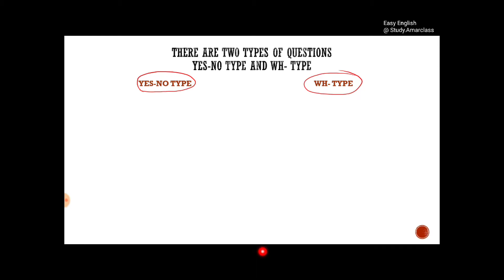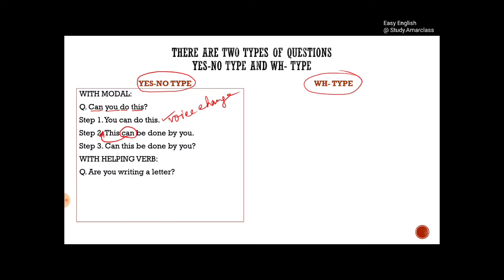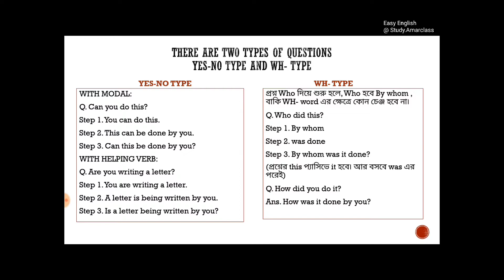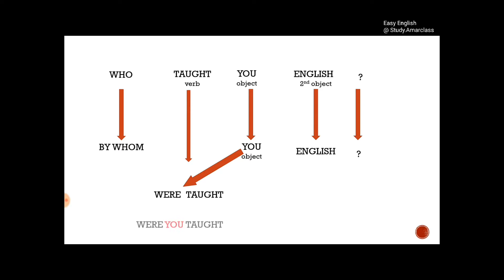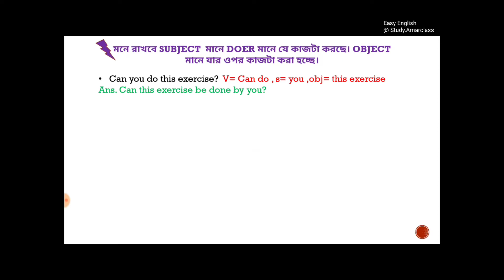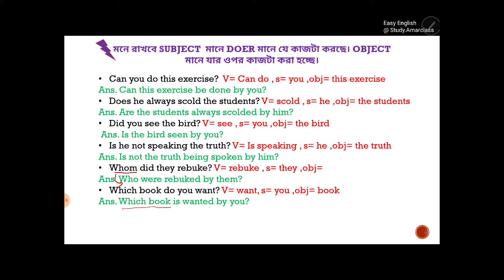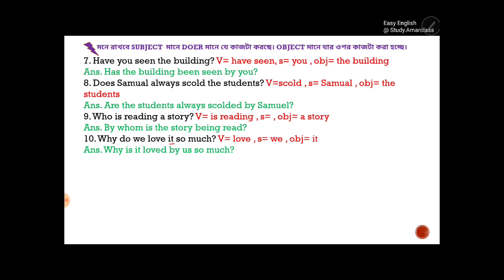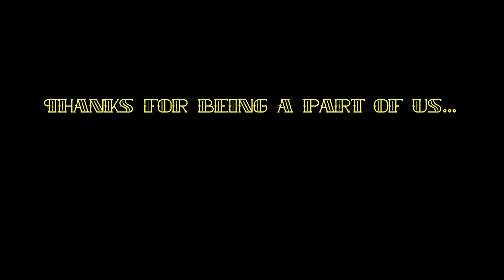VOICE CHANGE - PART 3: Question Type: Solved Questions, Important for Madhyamik: by Study.Amarclass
This is the THIRD installment of our Voice Change (Important For Madhyamik Series). In this episode the Question type sentences are covered. In a very easy way the Rules of changing the voice of the Question type sentences from Active to Passive. The examples discussed here are very important for Madhyamik and similar Examinations. The rules should be memorized and practiced.
For your practice we will soon provide LINKS to download PDF of Questions with Answers.